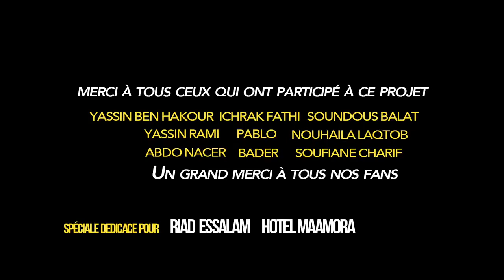lbanda and achraf 3g - CLIP OFFICIEL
With Regards  YASSER MUSIC 2